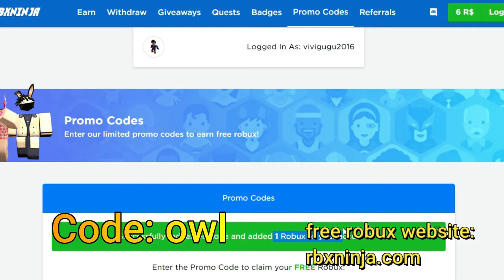Free Robux Pomo Codes - Rbxninja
E ai Pessoal!!! Tudo Beleza na Calabresa? Vocês devem estar se perguntando!!! Como assim robux grátis? É isso mesmo! Qualquer dúvidas é só me perguntar que eu respondo. Quando tiver 5 robux você já pode resgatar. é bem fácil. Vou fazer um vídeo mostrando como resgatar os robux. Ok!

Os códigos promocionais Roblox são alguns presentes ou itens associados a alguns dos jogos populares presentes na plataforma de jogos Roblox. Usando esses códigos, você pode obter acesso à grande variedade de jogos que estão presentes na plataforma de jogos Roblox e também podem ganhar.
Os códigos promocionais Roblox são um pouco difíceis de encontrar na Internet, pois são muito limitados em número e também são expirados em breve.

Roblox é um jogo on-line massivamente multiplayer criado e comercializado para crianças e adolescentes com idades entre 8-18. No jogo, os jogadores são capazes de criar seu próprio mundo virtual, no qual eles ou outros membros podem entrar e se socializar dentro dos blocos de diferentes formas, tamanhos e cores.

Disponível para PC, Mac, iOS e Android, Xbox entre outros.